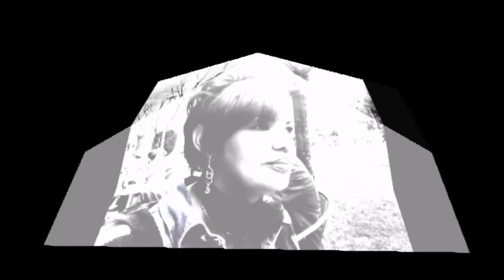CRASSULA FALCATA, DUAS ESPÉCIES DE SUCULENTAS LINDAS